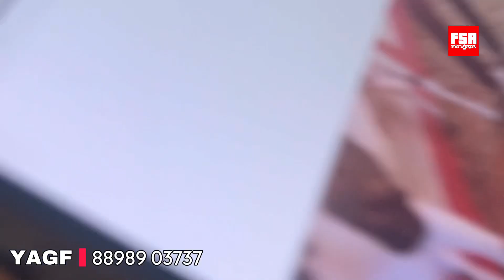Palai Result of Arif Bhai’s Goats at Yateen’s Agro & Goat Farm (YAGF) Mumbai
In this video we have showcased the Palai result of Arif bhai’s Goats kept at Yateen’s Agro and Goat farm which is located at Mahapoli near Mumbai.